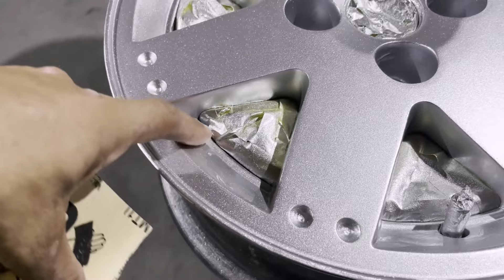Pintura dos aros, palio parte 3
Veja como eu fiz a pintura dos aros do palio. Essa técnica é muito utilizada entre restauradores.

Acompanhe pelo Instagram: @rcpintura